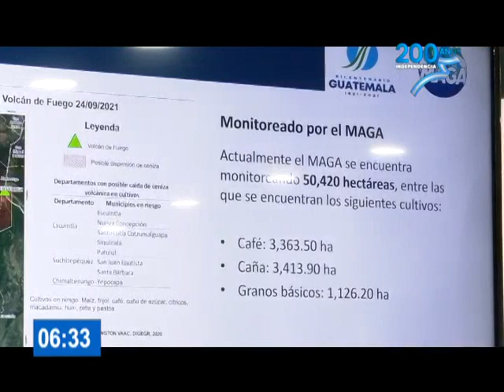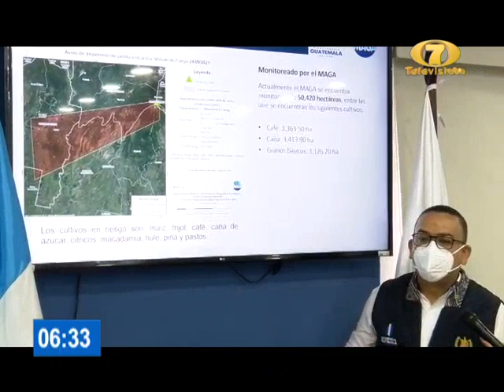Se ha reportó una alerta por la actividad del Volcán de Fuego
Se ha reportado una alerta por la actividad del Volcán de Fuego, han habido caída de ceniza en área de cultivos y pecuarios. Cultivos en riesgo